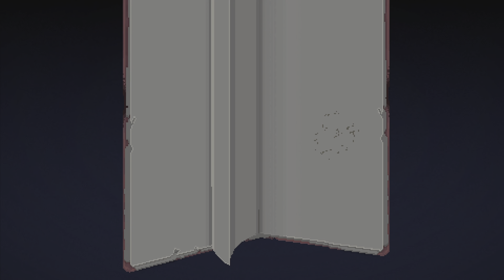Gungeon 107, Agunim, Advanced Dragun and lich bosses hitless?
This gameplay is from Enter The Gungeon on the PS4 played on the PS5.